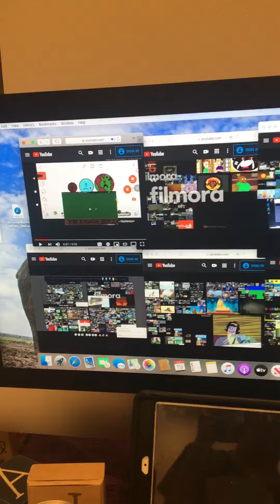August 20, 2020